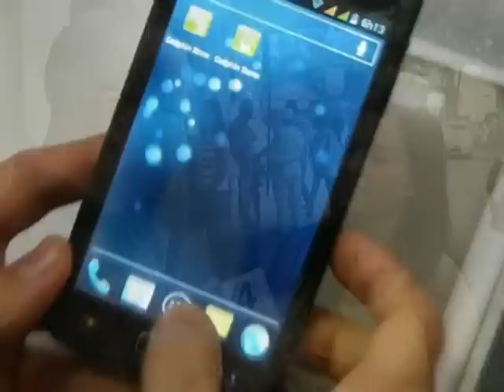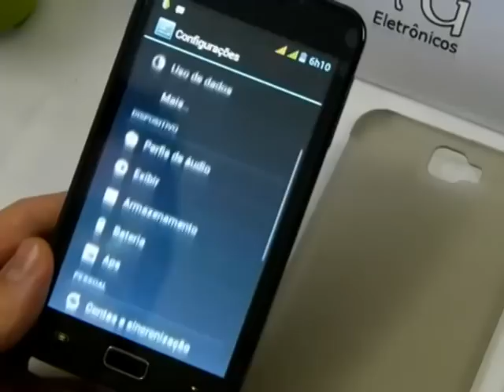QUARENTA anos da primeira ligação de um aparelho celular - Diário TV 03/04/13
Foi lá no longínquo 1973, quando a Guerra do Vietnã terminou e foi inaugurado o World Trade Centre em Nova York. Na mesma cidade que o funcionário da Motorola saiu pelas ruas para falar pela primeira vez através de um aparelho telemóvel. O dia era 3 de abril e muita coisa mudou desde então.Confira mais uma matéria divertida do repórter Cláudio Tatu pelas ruas de Teresópolis/RJ. Imagens: Gil Oliveira e internet; Edição: Marco Aurélio Filho.